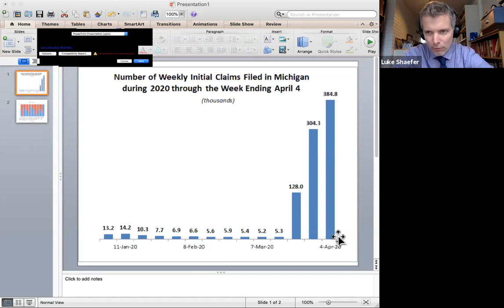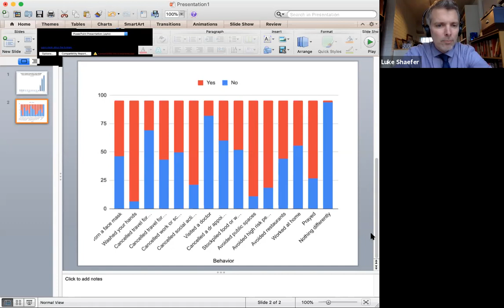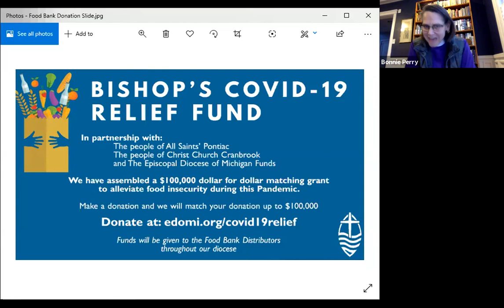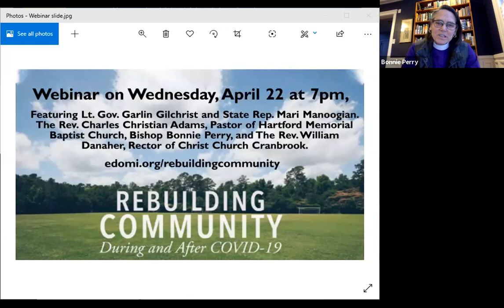Webinar - The Pandemic and Poverty: A Theological and Public Policy Discussion of COVID-19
The cracks have become chasms. Although COVID-19 affects all of us, transcending national, cultural, racial and economic boundaries, it is having a devastating affect upon communities and people who are poor.

Join Bishop Bonnie Perry, Chief Epidemiologist for the Detroit Health Department Dr. Carla Bezold, theologian the Rev. Dr. Kelly Brown Douglas, and University of Michigan Professor Dr. Luke Shaefer as they discuss the dire consequences of this virus for people who live on the margins of our society. An individual’s race, income, and area of employment profoundly affect an individual’s chance of both contracting and surviving this disease. As people of faith what is our response now and going forward?